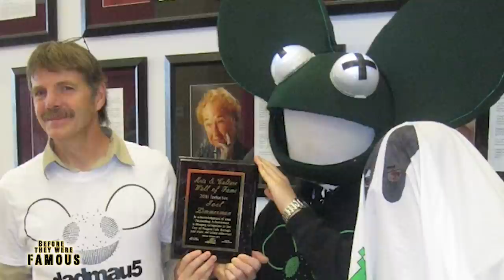DEADMAU5 - Before They Were Famous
Before DeadMau5 was nominated for several Grammy Awards.

Before DeadMau5’s iconic helmet developed a cult following; having his fans tattoo it all over themselves, an extensive merch line, fan art, and collectible figurines

Before he rocked world stages and iconic events like Lollapalooza, and was reported to earn 100k for every event played

Before his very active social media pressence on facebook and twitter would get over 9 million supporters

Before deadmou5 would date smoke shows like october 2009 playmate Elle Evans and tattoo goddess Kat von D.

Joel Zimmerman grew up in Niagara Falls and early on showed an interest in electronics and mechanical things. He spent his youth dismantling machines and putting them back together, and became obsessed with video games. But when his parents divorced in his teens he took to raving as a form of expression. A habit that didn’t go over well with his parents. Joel always seemed to be ahead of the curve, advocating for computers in music production long before anyone considered it. He was a wiz kid on the computer and would spend his time in chat rooms back when the Internet was in its infancy. When a dead mouse caused his computer to crash that story evolved into his online username. After high school he moved to Toronto and befriended a fellow programmer and the two made a joke track that jabbed at how formulaic house music was. What they hadn’t counted on was it becoming a huge hit.